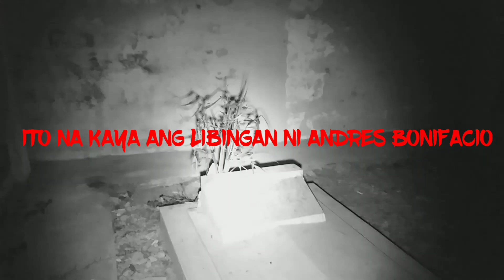LIBINGAN NI ANDRES BONIFACIO totoo vah na nakalibing cya dito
LIBINGAN NI ANDRES BONIFACIO  too vah nanakalibing cya dito
FB.Jhun Cadayona Ormega